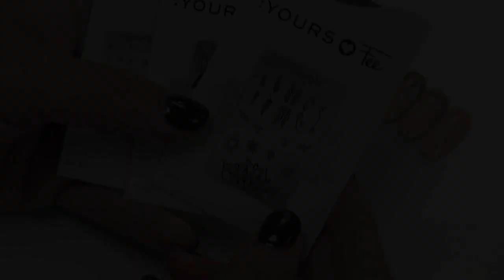Babyboom NAIL ART design - Pigmenten in herfst kleuren ♥ Beautynailsfun.nl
In deze video zie je een babyboom nailart design met pigmenten in herfst kleuren en met stempels.

Welkom op het kanaal van Beauty Nails Fun. Hier vind je elke week nieuwe video's over nagelproducten en nailarts.

30% korting op je bestelling met de code: beautynailsfun30 ♥

Salon/office adres:
Achtmaalseweg125A
4881 AZ Zundert